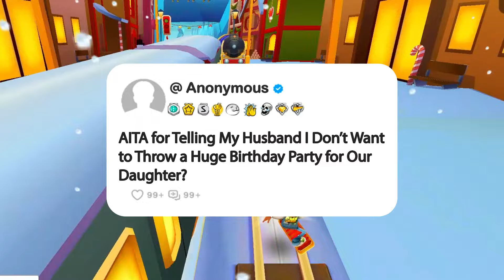AITA for Telling My Husband I Don’t Want to Throw a Huge Birthday Party for Our Daughter?